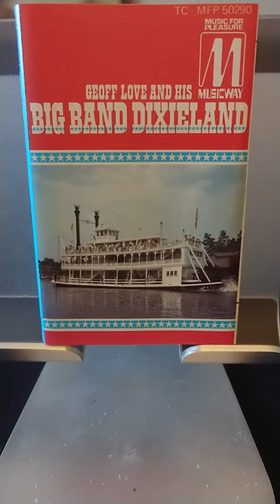South Rampart Street Parade Geoff Love and his Big Band Dixieland 1976 cassette